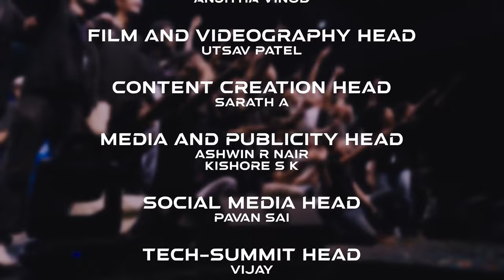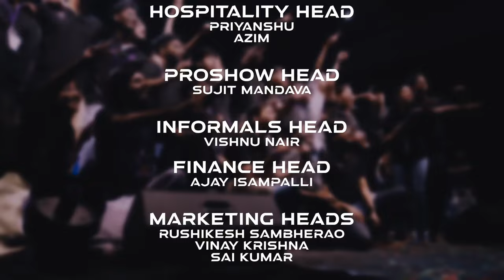Petrichor'24 Official Aftermovie - IIT Palakkad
Take a peek into the magic of Petrichor '24, a result of months of dedication and hard work. We laughed, we lived, and we cherished every moment.
A heartfelt thank you to all who poured their hearts and souls into making this fest a success. Here's to each year surpassing the last. Until we meet again!